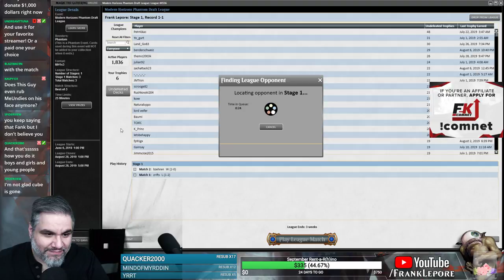(Magic Online) Modern Horizons Draft #26 - 8/8/19